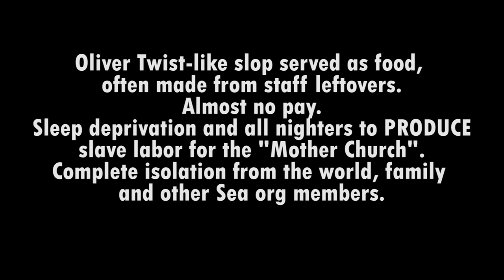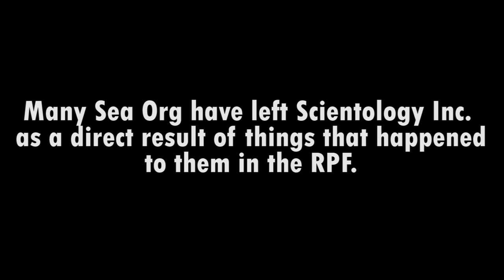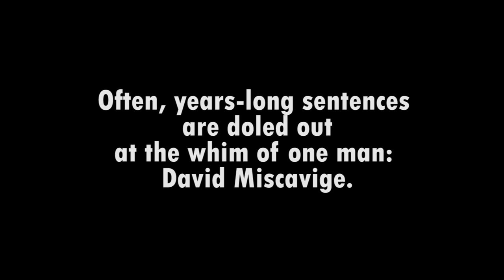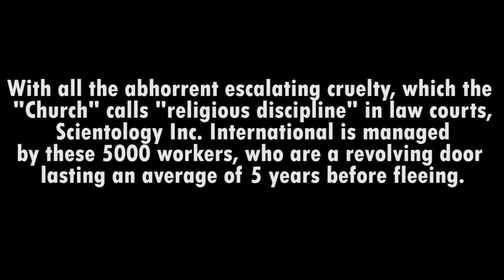Scientology Inc: Putting *Ethics* into this sector of the Universe!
The "Church" of Scientology craves religious recognition and respect.  There are Sea org members who work 80 hours a week seeking out people in other Religions to befriend and be "one of them."   Scientology inc has paid Religious academics serious $$$$ to write up a thesis and testimonial on how *Religious* it is.
First of all there is no Deity or God in Scientology.  You eventually learn that YOU are God and co-created the universe.
Scientology Inc walks  like a business, acts like a business, talks like a business.   It craves  *Ecclesiastical* privileges while acting with abhorrent conduct, splitting up families, escalating punishments that are torture, and sucking up to movie stars.
It blames all its negative PR on a "small handful of apostates" while alleging unprecedented world wide expansion !
In 167 countries !   11,000 Churches, Missions and Groups.!
Yeah right.